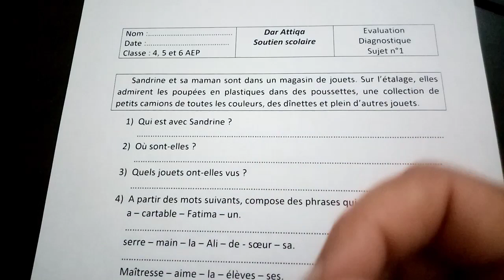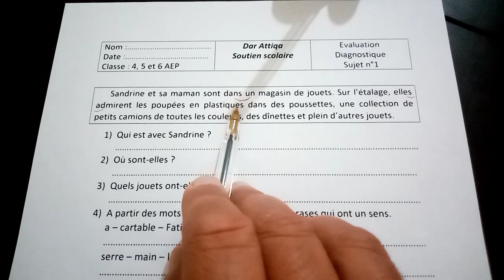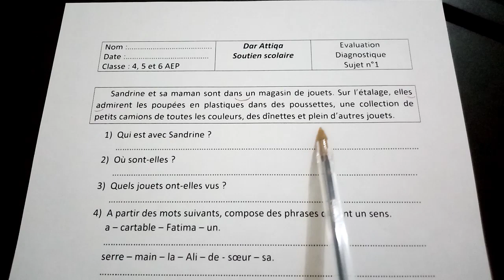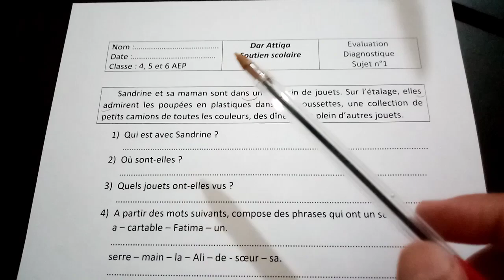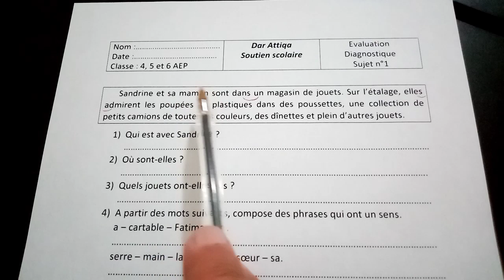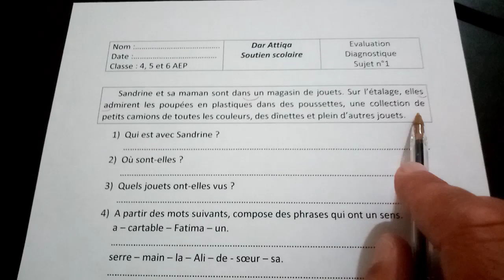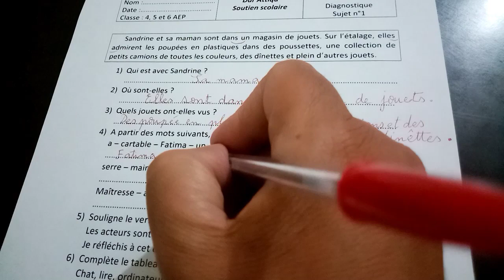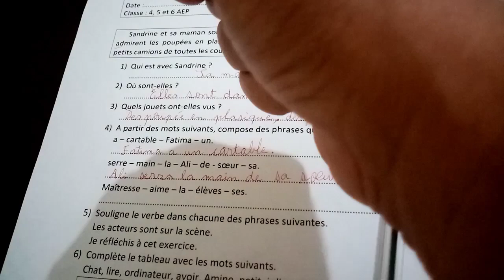4, 5 et 6 AEP. Première séance de soutien pour l'année 2023/2024